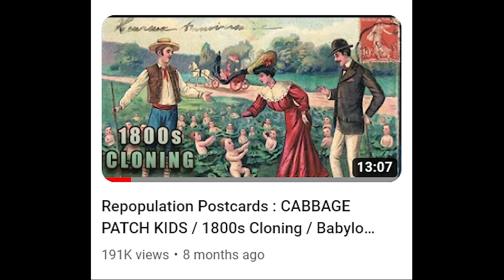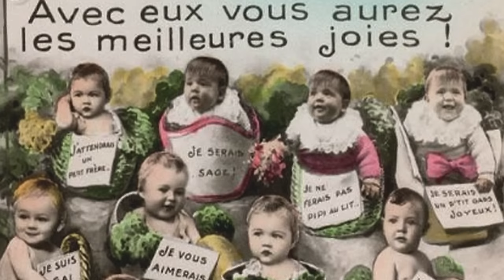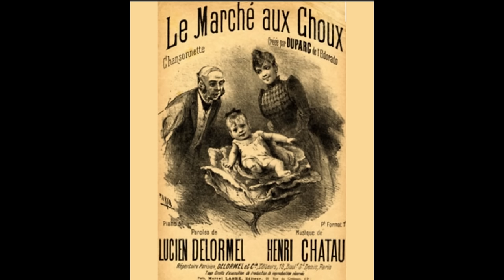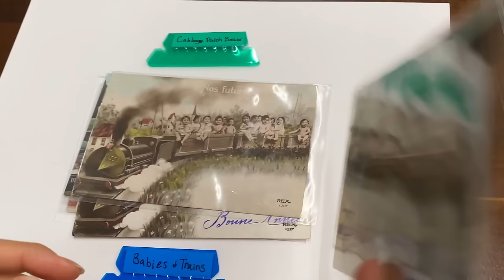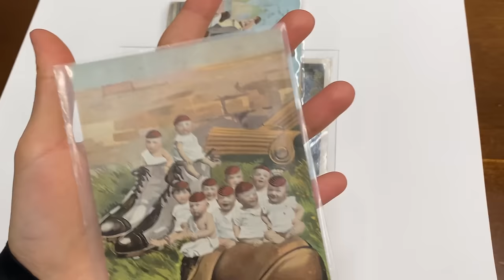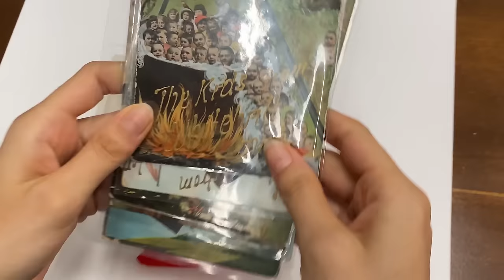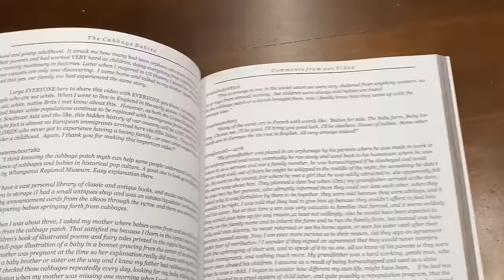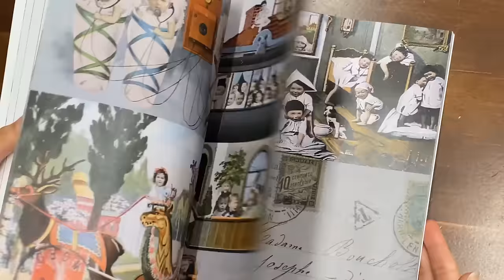Babies were sold as PRODUCTS in the 1900s "À Vendre" + New Repopulation Postcards Collection Update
Would it shock you to learn that babies might have been sold as PRODUCTS during the Victorian era? Explore these postcards from the early 1900s that seem to unfold a very particular narrative - these children are up for sale... At first glance, it might appear as a quirky art collection, but as you delve deeper and connect the symbolism to alternative history narratives, their chilling message comes to light...